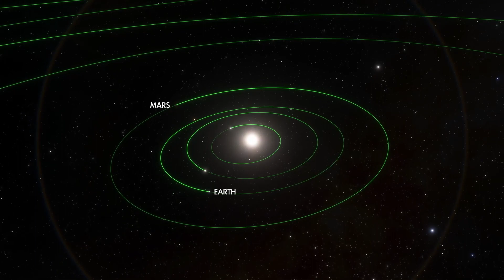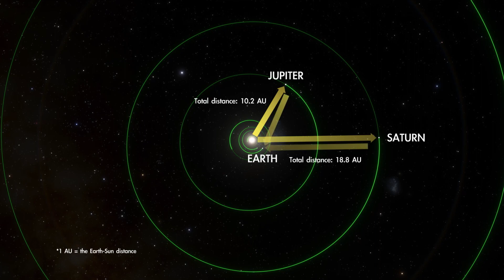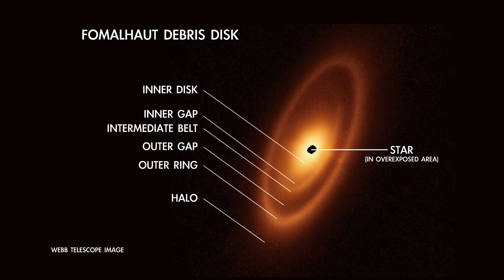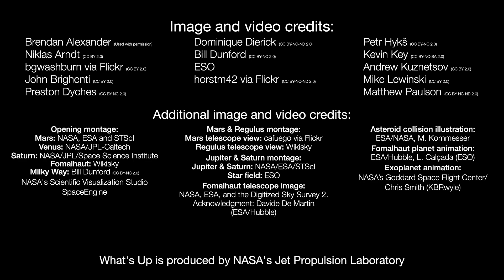What's Up: July 2023 Skywatching Tips from NASA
What are some skywatching highlights in July 2023?
Mars and Venus start the month close together, but part ways and head lower as July goes on. Mars appears very near Regulus in Leo on the 9th and 10th. Saturn and Jupiter rule the night, along with bright star Fomalhaut. And July is prime time for viewing the Milky Way core from dark sky locations.
0:00 Intro
0:12 Mars & Venus in the evening
0:31 Mars close to Regulus
1:07 Saturn & Jupiter in the morning
1:49 Fomalhaut's debris disk
2:38 Viewing the Milky Way
3:17 July Moon phases